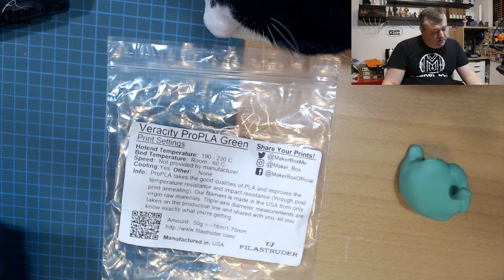Makerbox Monday Filastruder Veracity ProPLA Green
MakerBox is a monthly subscription offer, where you can chose to get 3 types of filament packs sent to you. It is a great option for people to try out all sorts of filaments as you don't have to buy a whole spool. you get good amount of filament in each sample, and even sometimes 50% more than normal.

Support my by using my links